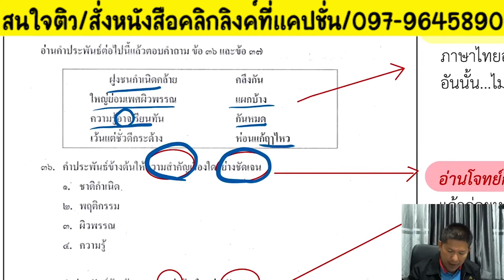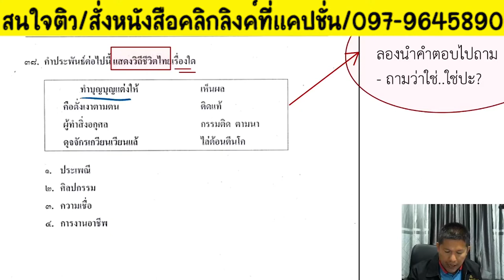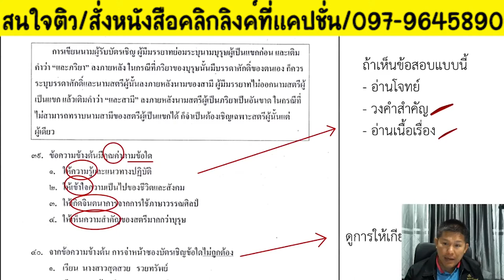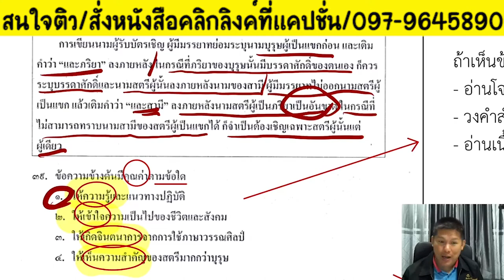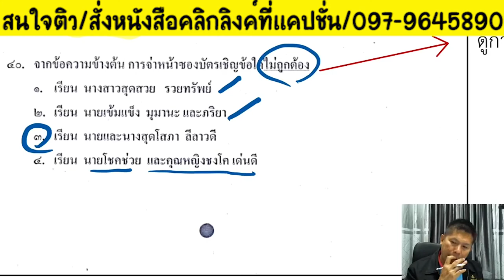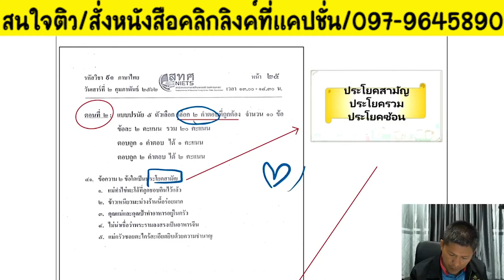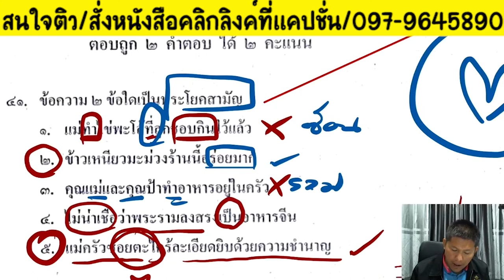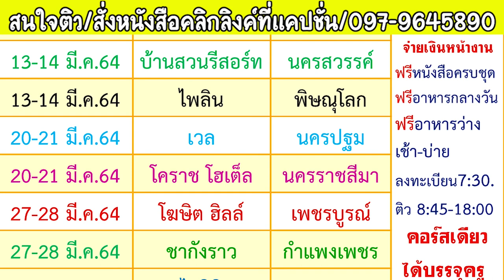📌ติวสอบภาษาไทย ภาค ก. ข้อสอบO-NET